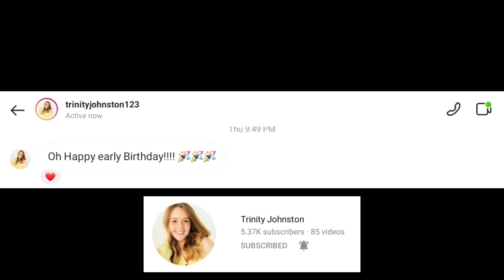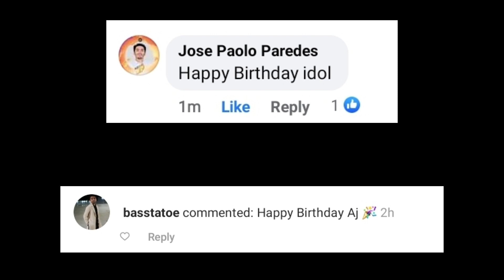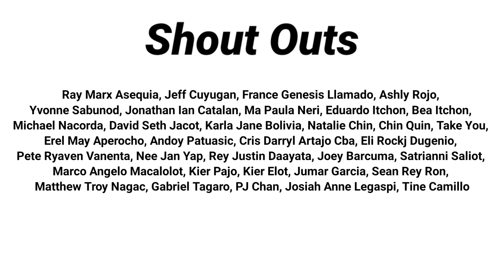My Birthday Vlog (October 25, 2021) 👍❤🎵🎉🎂🎊🎶🇵🇭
My Birthday is on October 25.